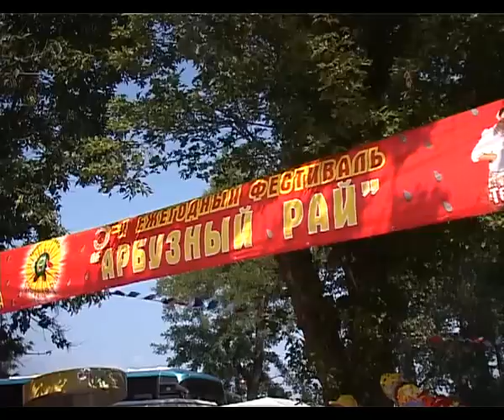Фестиваль "Арбузный рай"